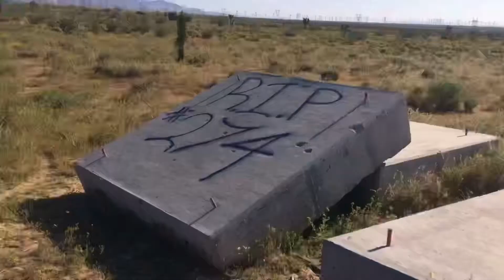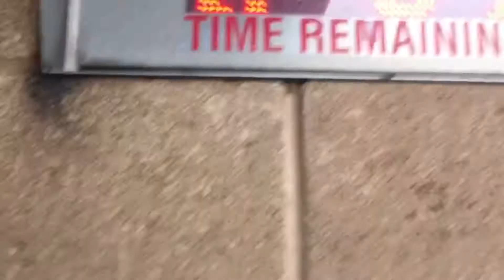Random 2020 clips.Covid Mini Nationals. LACR. Bean Cyn. State fair n more...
Just dumping a bunch of random clips from over the last year. 2020 rewind I guess. I’ve been lacking on the vids lately so here I am just posting what I have for now. More to come! I’m getting back on it.